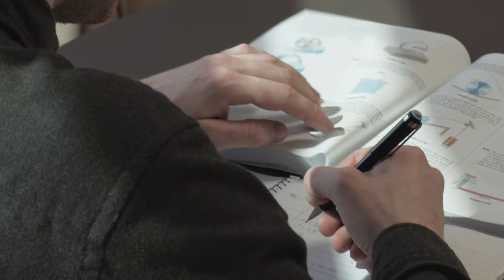Adgangskursus til ingeniøruddannelser, AU Engineer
Se mere om adgangskurset til ingeniøruddannelserne på Aarhus Universitet.  Adgangskurset varer som udgangspunkt 1 år, men Aarhus Universitet udbyder også et begrænset antal pladser på et 1½-årigt forløb.